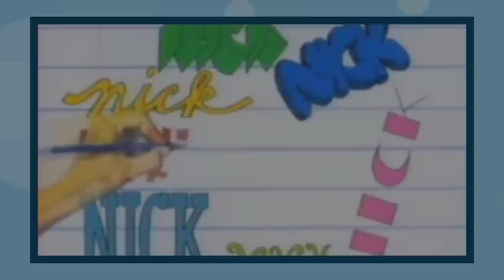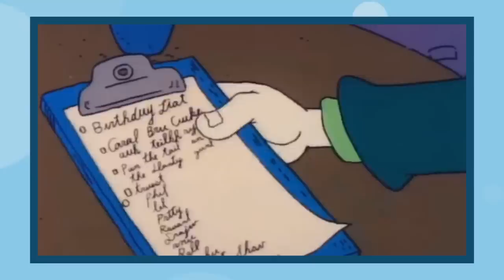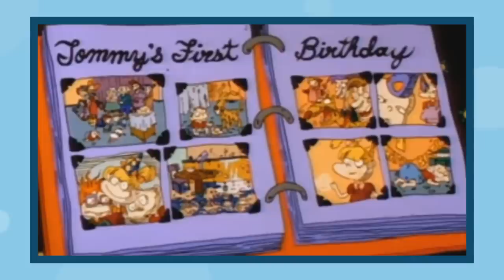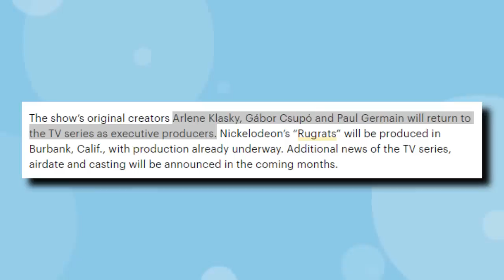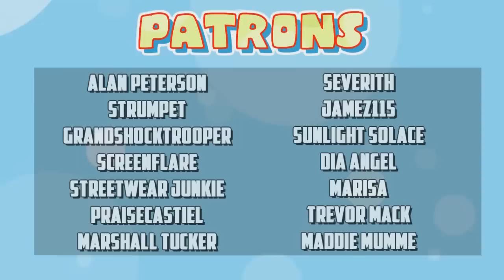What RUINED Rugrats? - The Untold Drama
Why did one of the most popular shows from the 1990s fall apart? It was Nickelodeon's main cartoon during that time but due to mysterious staff drama, the popularity of Rugrats would crash. What exactly ruined this show?

"What RUINED/What's RUINING..." is a video series where Saber researches a topic, presents its history, and how it is or was presumably ruined

---Video Credits---